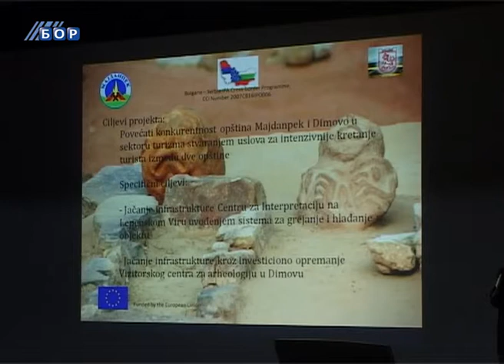„Arheološko nasleđe i nalazišta bliža turistima", 31. januar 2014.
Projekat „Arheološko nasleđe i nalazišta bliža turistima", koji će u okviru programa prekogranične saradnje Bugarske i Srbije biti realizovan u narednih 12 meci, vredan je 810 000 evra i osim regionalnog ima i međunarodni značaj rečeno je između ostalog na prezentaciji projekta u Donjem Milanovcu.